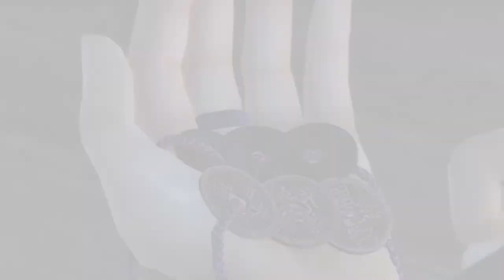Sanada Nobuyuki (Daisuke Ono) " Ouju ga Gotoku " (Amateur clip)